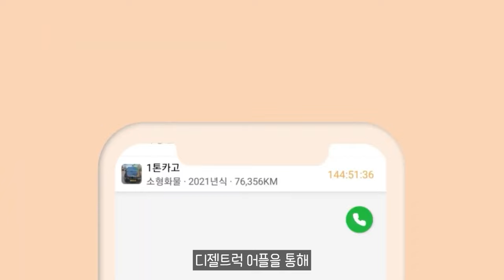나오자마자 동났다 1억 넘는 벤츠 E클래스 한정판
11.5톤 12.5톤 14톤 14.5톤 16톤 17톤 18톤 21톤 22.5톤 25톤